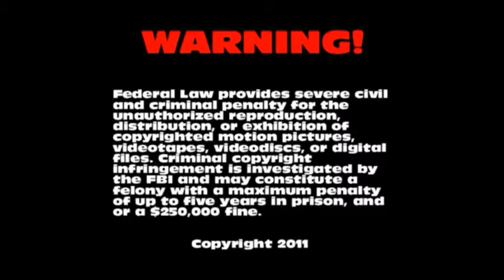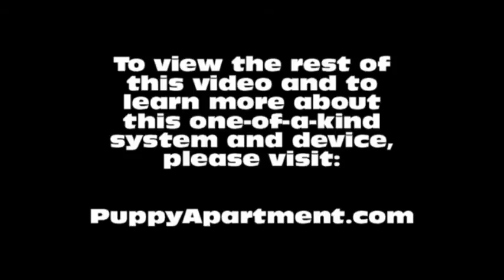How To Potty Train A Cavapom Puppy - Cavapom House Training Tips - Housebreaking Cavapom Puppies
How To Potty Train A Cavapom Puppy - Cavapom House Training Tips - Housebreaking Cavapom Puppies Fast & Easy.
How to potty train a Cavapom Puppy - Cavapom potty training tips for puppies.

The Puppy Apartment has successfully potty trained over 100,000 dogs, including Cavapoms! The training techniques in this video are being demonstrated by Miniature Pinscher puppies, however, the techniques are exactly the same for a Cavapom puppy or a Cavapom adult dog.

Potty training a Cavapom can be very time consuming and extremely frustrating. The Puppy Apartment is a one bedroom, one bathroom home that teaches and trains your Cavapom to always go potty in their own indoor dog potty. It eliminates the time and frustration out of potty training a Cavapom. It also takes away all the stress of worrying about your Cavapom having to potty!

The Puppy Apartment takes the MESSY out of paper training, the ODORS AND HASSLES out of artificial grass training, MISSING THE MARK out of potty pad training, the CREEPY BUGS out of unsanitary grass sod training and HAVING TO HOLD IT out of crate training. House training a Cavapom has never been cleaner, faster or easier!

We have successfully potty trained over 100,000 dogs with our world-famous indoor dog potty, called the Potty Training Puppy Apartment crate, including Cavapoms. The training techniques and tips in this video are being demonstrated by Miniature Pinscher puppies, however, the techniques are exactly the same for a Cavapom puppy or a Cavapom adult dog.

If you are seeking Cavapom puppies for sale or adoption, please visit our Breeders page at our website. If you would like to know the estimated adult weight of your Cavapom, please visit our Breed Weight Chart page or Designer Breed Weight Chart page at our website.